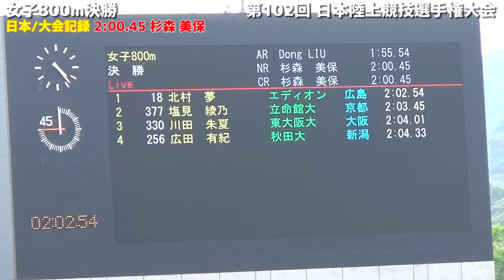【第102回 2018 日本陸上競技選手権】女子800m決勝【日本選手権2018】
1.北村 夢(エディオン) 2:02.5
2.塩見 綾乃(立命館大) 2:03.5
3.川田 朱夏(東大阪大) 2:04.0
4.広田 有紀(秋田大) 2:04.3
5.池崎 愛里(順天堂大) 2:06.2
6.細井 衿菜(中京大中京高) 2:06.2
7.澤井 柚葉(星稜高) 2:07.1
8.宮出 彩花(東大阪大敬愛高) 2:10.5